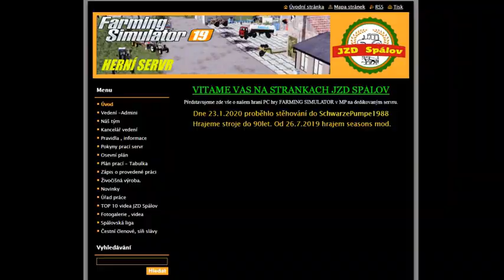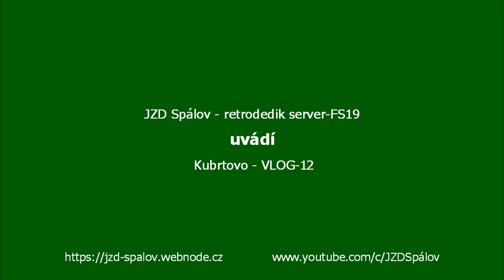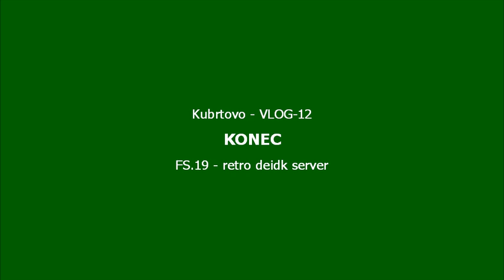JZD Spálov - Kubrtovo - VLOG.12 - Kubrt a příprava na setí.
Je tu dvanáctý vlog předsedy JZD Spálov - Kubrta - Záměrem tohoto vlogu je ukázka z přípravy půdy na setí na  mapě serveru schwarze pumpe 1988 edit JZD Spálov. Omlouváme se za sníženou kvalitu zvuků strojů a že kolegové při vlogu nejsou na discordu slyšet.
Staňte se členem tohoto kanálu a získejte přístup k těmto výhodám:
Máme skupinu na FB pro fanoušky našeho servru zde si můžete dát žádost o vstup